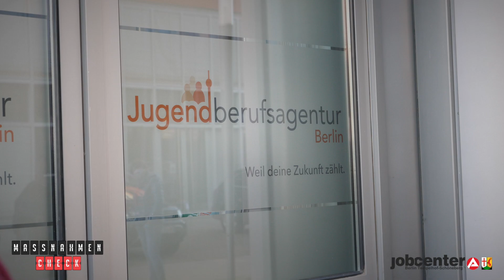„Kreativwerkstatt und Rad-Los " - Start und Rückkehr ins Berufsleben für junge Erwachsene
In diesem Maßnahmen-Check des Jobcenters Berlin Tempelhof-Schöneberg besucht Vera Int-Veen das Projekt „Kreativwerkstatt und Rad-Los " für junge Erwachsene unseres Partners Hiller Bildung und Beratung GmbH.

Du benötigst Unterstützung auf Deinem Weg ins Berufsleben? Nutzt jetzt unsere Angebote, die Euch unterstützen, Eure beruflichen Aussichten zu verbessern. Je nach persönlicher Ausgangssituation kommen unterschiedliche Maßnahmen infrage.

Kontaktmöglichkeiten:

- die Euch bekannten E-Mail-Adressen Eures zuständigen Teams (diese findet Ihr oben rechts in unseren Schreiben) oder an die allgemeine E-Mailadresse:
- das Servicecenter (Tel.: 030 / 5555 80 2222, Mo.-Fr. 8:00​-18:00​ Uhr),
- jobcenter.digital
- den Postweg oder Hausbriefkasten (Wolframstraße 89 - 92, 12105 Berlin)
Sprecht Eure/n Arbeitsvermittler/in in Eurem zuständigen Jobcenter an. Gemeinsam finden wir einen Weg.
***Die Videos enthalten unbezahlte Markennennungen und/oder Markenerkennungen***
Auch wenn wir Eure Anliegen in diesen Zeiten nur eingeschränkt persönlich klären können, stehen wir Euch weiterhin beratend zur Seite. Wir bedanken uns ganz herzlich für Euer Verständnis. Alle Maßnahmen von Arbeitsagenturen und Jobcentern sind gesetzlich geregelt in den Sozialgesetzbüchern II, III und IX.